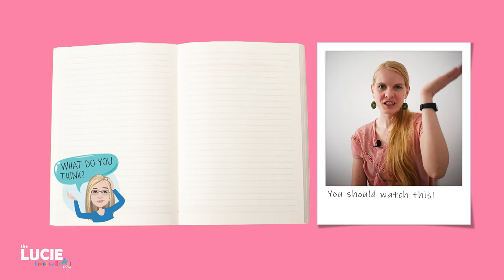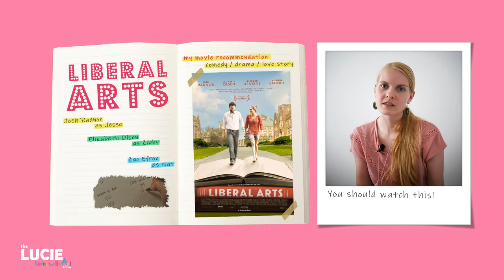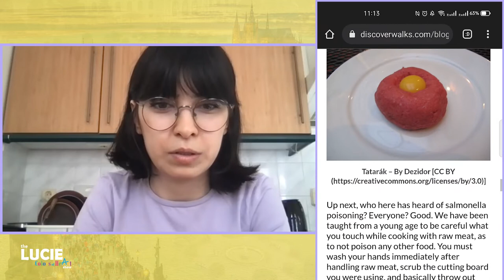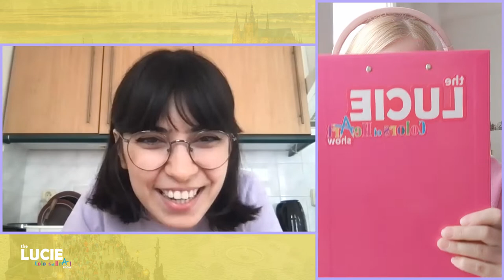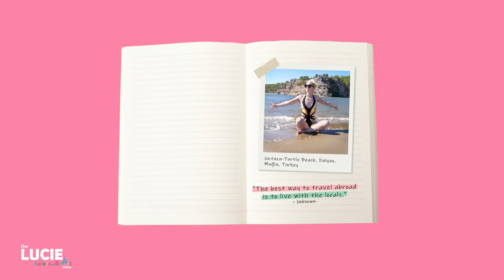What it's like to be an INTERNATIONAL STUDENT in PRAGUE, Czech Republic? ׀ studying abroad edition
I invited international Turkish student Sevda to share her experience with studying abroad, specifically in the Czech Republic. Sevda was basically living in Istanbul's suburbs, so of course, it's hard to compare with Prague, where she's studying at Charles University. Do you wonder why did she choose the Czech Republic for her studies?

We discussed many things such as the language barrier, what are her favorite places in Prague, what was a huge culture shock for her in the Czech Republic, and how much she likes Czech cuisine in cooperation with Turkish cuisine.

She was also answering my flaming questions about her experience studying & living abroad. She will share what's her thoughts about people in Prague and if she prefers Prague or Istanbul. She'll disclose what Czech places are still on her travel wish list, what she loves about the Czech Republic, and what she's enjoying about the Czech culture. She'll also spill out what drives her crazy about this country.

What is her favorite Czech product and what does she think about the Czech language? How did she evaluate Czech winter and what was her biggest culture shock in Czechia so far? Would she rather spend the rest of her life in the Czech Republic or in Turkey? And would she choose the Czech Republic for her studies if she could change her mind and go somewhere else instead? Watch the video to find out the answers! Leave a comment about which answer surprised you the most. :)

Follow me for more content about living abroad, business and mindset, and entertainment:

If you wanna move abroad and live abroad comfortably, a big part of that is knowing the LOCAL LANGUAGE. I personally use MONDLY APP for learning Turkish, because it also supports Czech, my native language.

MONDLY has together 42 LANGUAGES you can learn! Definitely check this out, graphics are nice, it's FUN TO LEARN and you can also follow your progress and DAILY STATISTICS. :)

Chapters:
0:00 Today on The Lucie Colors of HeArt Show
0:40 Intro
1:32 Prague vs Istanbul
2:15 Feelings after 6 months abroad
3:07 Why move to the Czech Republic?
4:38 Friends and learning Czech
6:58 Sevda's favorite places in Prague
8:27 Chatting about National Theatre
9:45 Movie Time
11:18 Best views in Prague
12:45 Big culture shock in Czechia
16:52 Shock about Czech cuisine
18:20 Flaming questions
19:23 The best experience
21:12 Czech travel wish list
22:16 The Czech Republic or Turkey?
22:48 Flaming questions
23:09 Best of the Czech culture
24:28 Flaming questions
25:20 Culture shock about shopping culture
27:38 Would Sevda move to Czechia again?
28:52 Next time you will see: